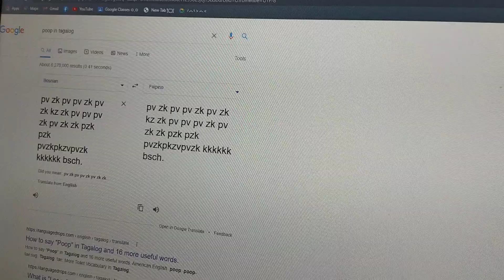Google translate beatbox part 1